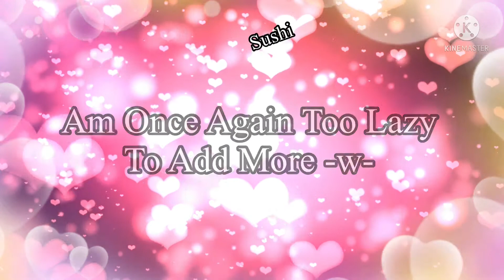【Konnichiwa Kawaii Arigato Meme Remake】【Happy Valentine's Day 2022!!!】